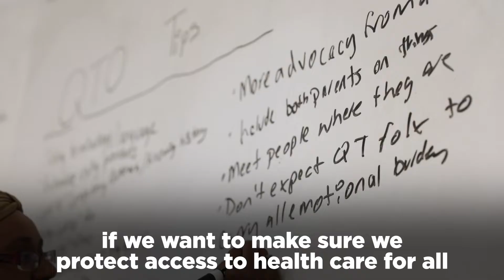Organizing Corps 2020 - Launch Video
Our Chair Tom Perez got to speak with our incredible first round of Organizing Corps 2020 members. We’re excited to see this well-trained, talented, and diverse team of homegrown organizers hit the ground running to help take back the White House in 2020.